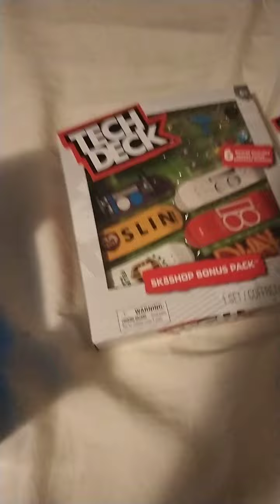$30 + in tech decks